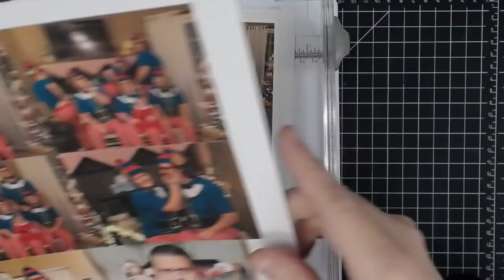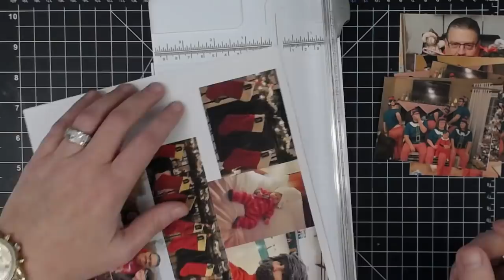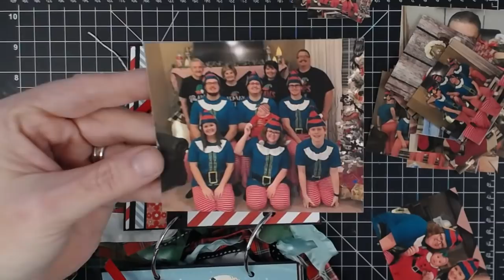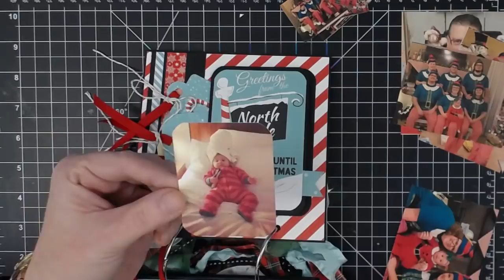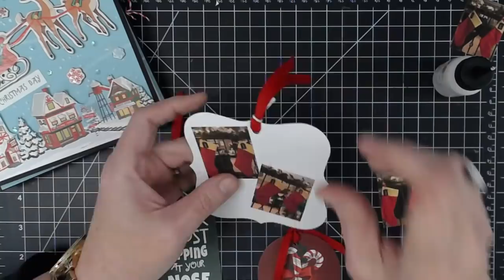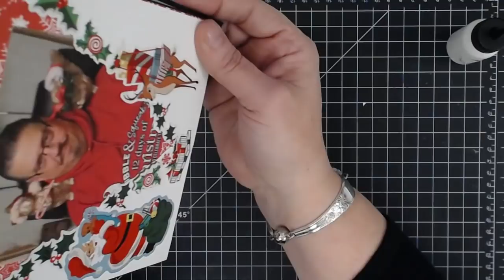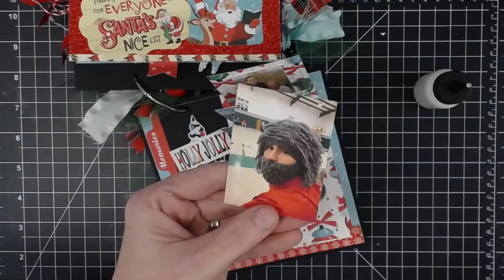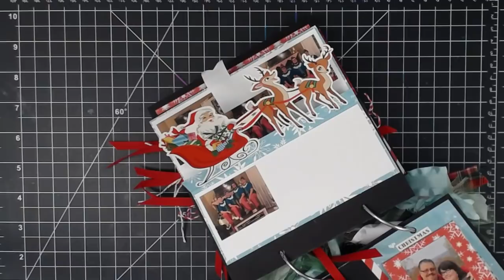Adding Photos to a Mini Album Christmas Addition